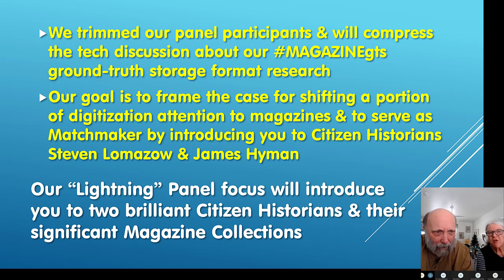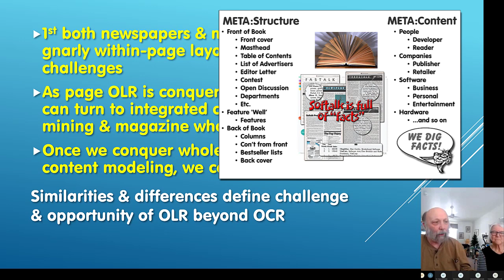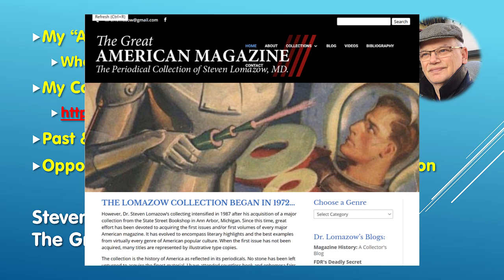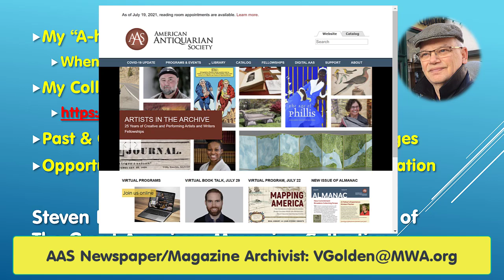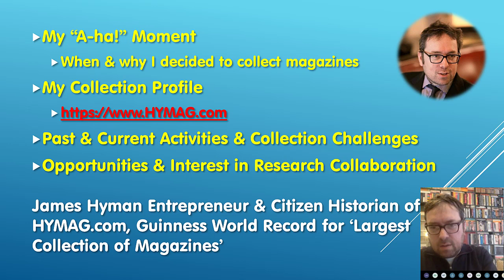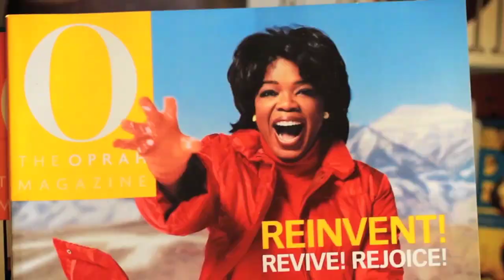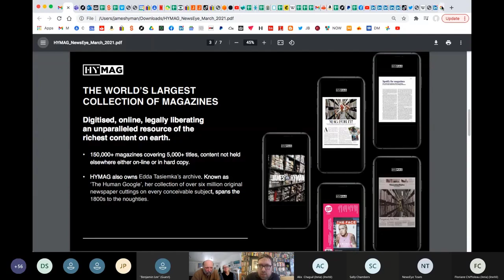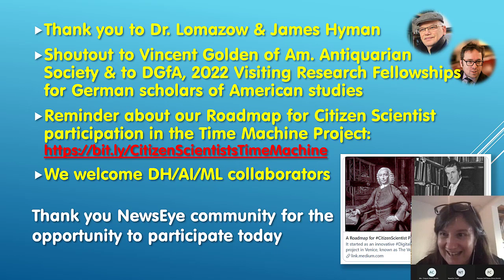NewsEye Intl. Conference: Day 2, Session 4 "The Case for Magazines"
We had a screen-sharing snafu during our panel's presentation at the "What's Past Is Prologue" NewsEye International Conference on March 17, 2021. The conference organizers were kind enough to provide the raw Zoom-event capture recording so we could create this "Director's Cut" of our panel presentation. In this presentation we were able to provide the visual slides and video as originally intended.